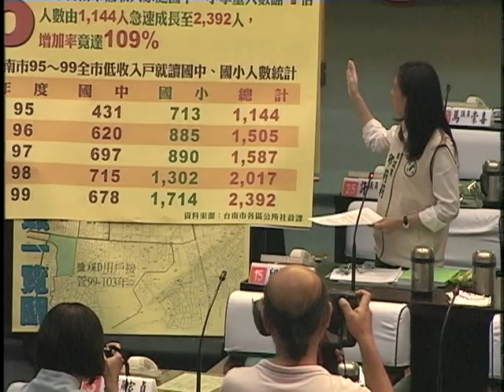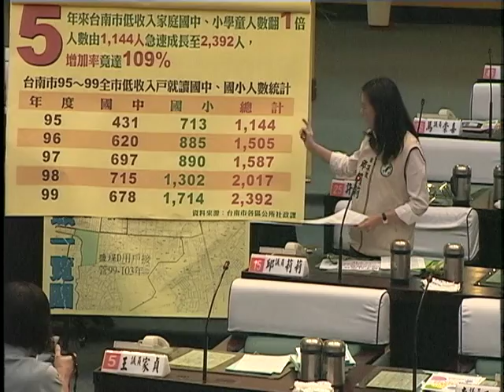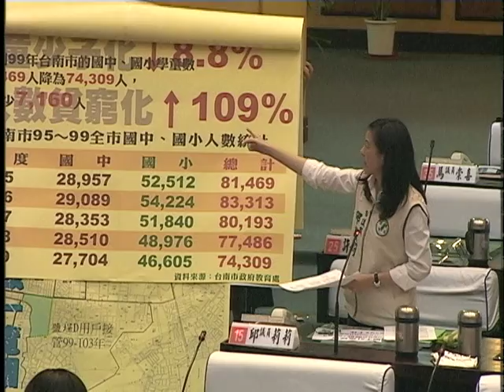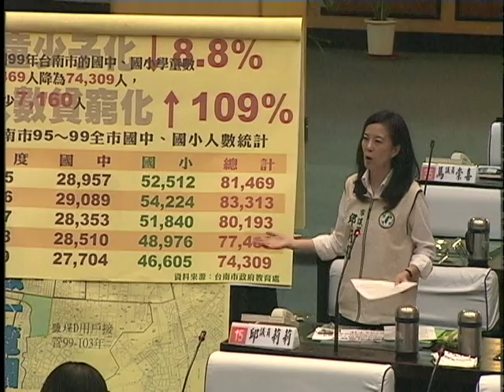邱莉莉議員質詢1.VOB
邱莉莉議員質詢